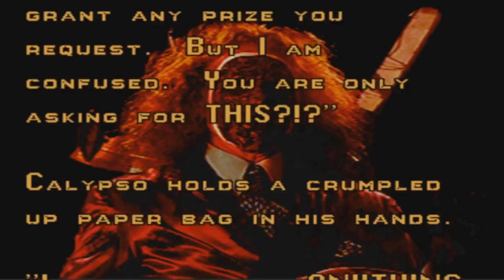On aura essayé: Twisted Metal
On rebranche sa Playstation et on fait un bon 20 anneés en arriere pour se refaire une bonne partie de Twisted Metal! De la tôle froissée et des missiles sur commandes. Mais attention les yeux ça va piquer! et oui… les ravages du temps…